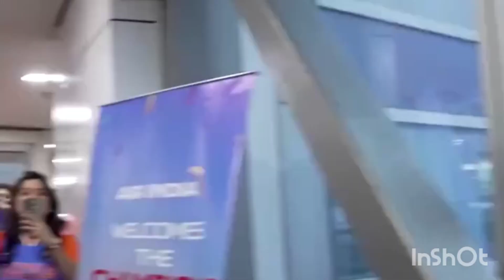Rohitsharma dancing on returning to India Indian team returned to India after winning the worldcup